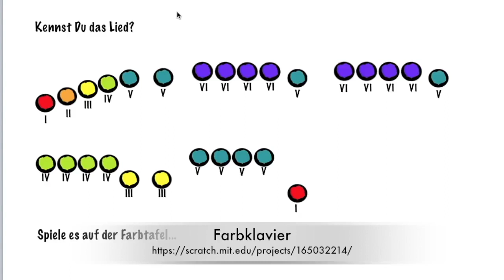Notenlesen leicht gemacht - Teil2. Ein Videokurs von Petra Amasreiter